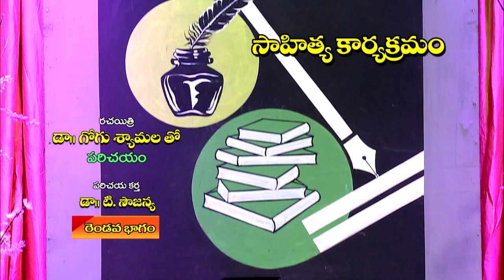సాహితీ సౌరభాలు | Literary Prog Interview with Dr. Gogu Shymala, Writer Part:2 23rd Sunday October